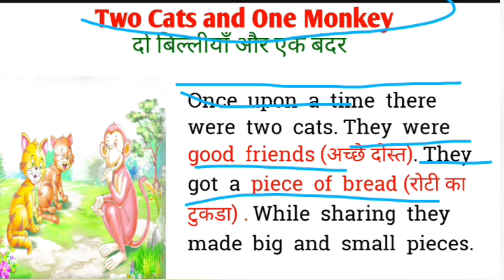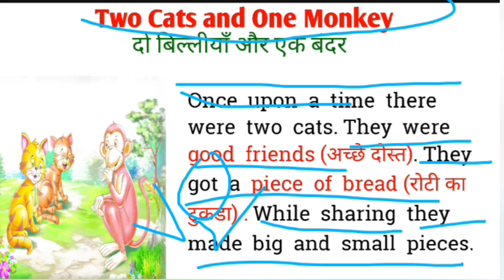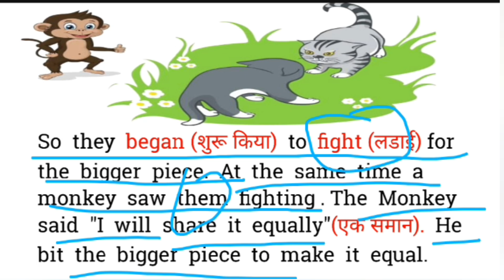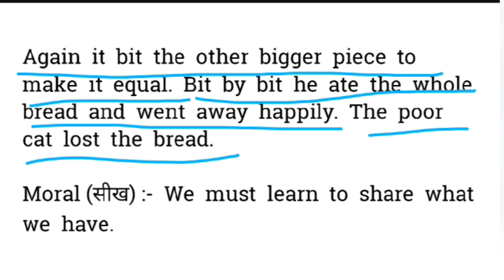Two cats and one Monkey short story in english with hindi meaning | Story se english kaise sikhe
Your quries:-
English kaise sikhe|
english bolna kiase sikhe
english kaise sikhe story se
story se english kaise sikhe
story se english bolna kaise sikhe
short story in english
short story in english with hindi
short story se english kaise sikhe
moral story in english
English stories with hindi translation
english story in hindi reading
english story reading in hindi
English stories for hindi learners
Hindi translation of english stories
english storytelling with hindi explanation
english story comprehension in hindi
english story with hindi translation
english story with hindi explain
english story with hindi meaning
english story word by word meaning
story translation with english to hindi
story translation
story translation with hindi
short story